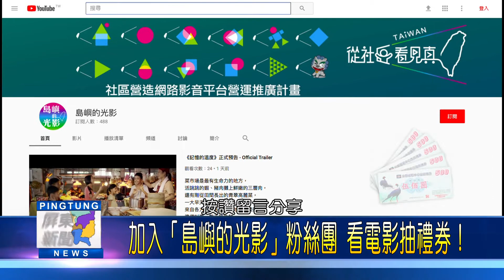106 0915 「記憶的溫度」微電影 看見老市場生命故事